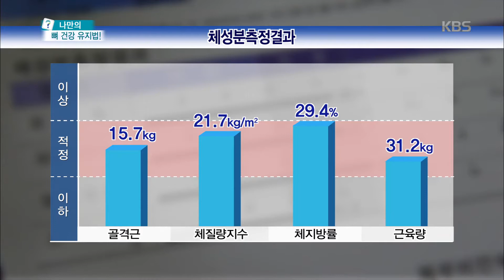무엇이든 물어보세요 - 나만의 뼈 건강 유지법! 20171207